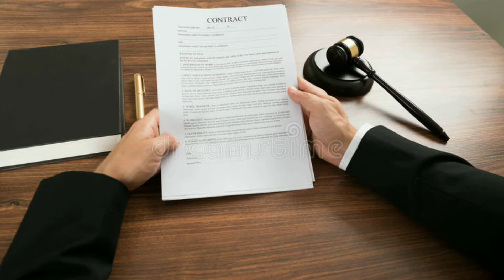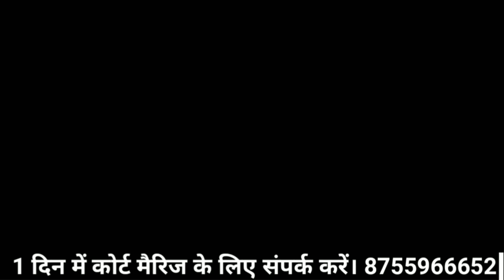court marriage new update 2022, कोर्ट मैरिज करने का नया नियम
court marriage new update, love marriage, court marriage karne ka nya niyam kiya hai , court marriage krne ke kiye kin document jaroorat hoti hai complete process is video mein bataya gaya hai